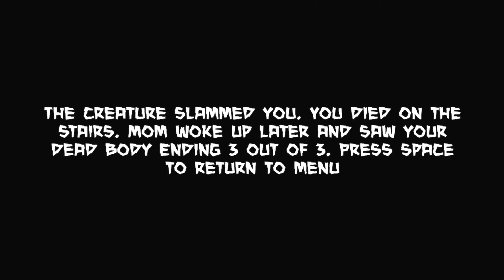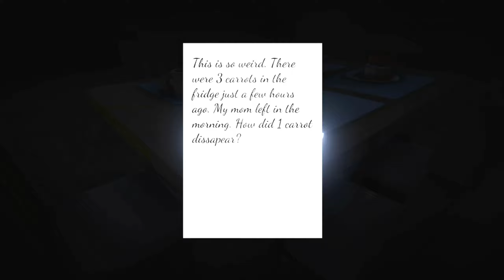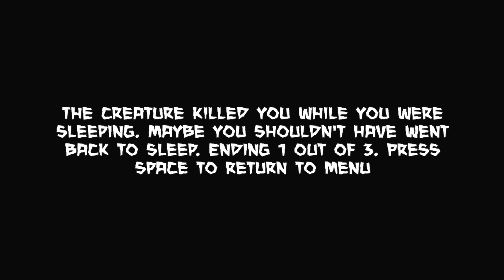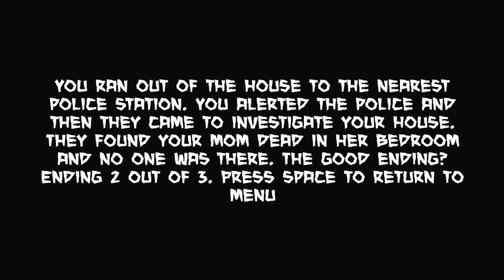HE'S AFTER MY FOOD | Light Switch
Some "Creature" is tryin' to kill me for unknown reasons. I suspect he's after the immense amount of food in the house